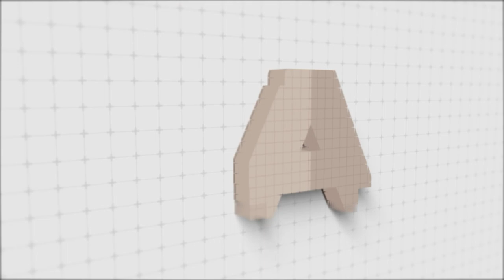Clinton Edminster, Owner of Starlandia Art Supply | S2 Ep. 29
If you spend enough time hanging around Savannah's Starland District, eventually you'll start recognizing Clinton Edminster's face. Clinton is an artist, entrepreneur, and elected official advocating for art in public spaces, affordable housing, and accessible transportation to name a few things. He's the owner of Starlandia Art Supply, which provides affordable new and used supplies to artists in the area. Follow them on IG @starlandiasupply for daily deals or visit them